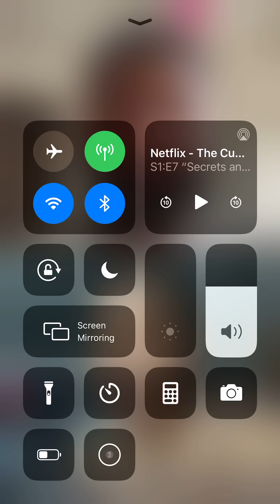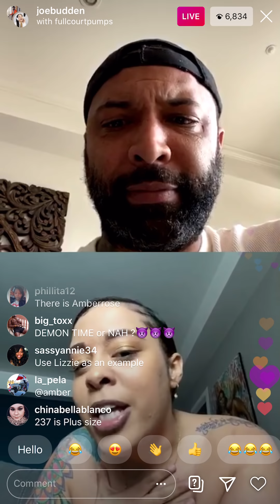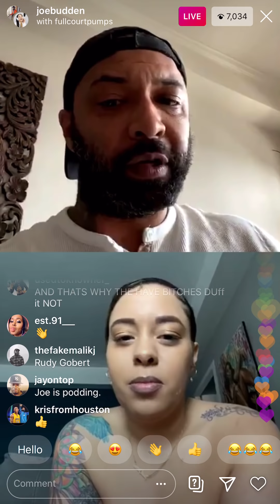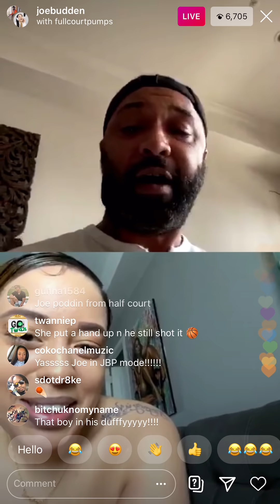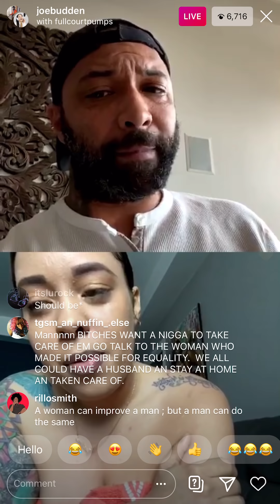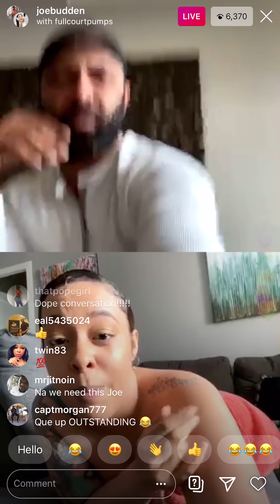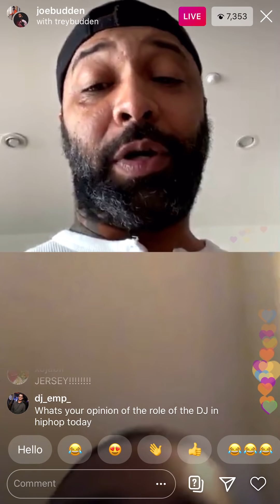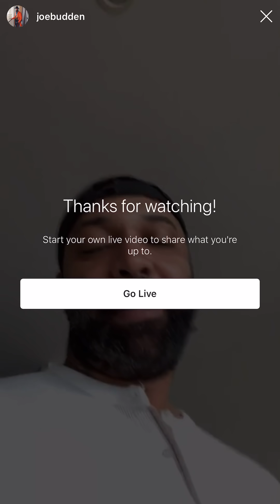Joe Budden and Mandii from Whoreible Decisions discuss relationship types on IG Live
Joe and Mandii talk about preferences in relationship types...also there’s a brief appearance from Trey, Joe’s oldest son at the end of the live.